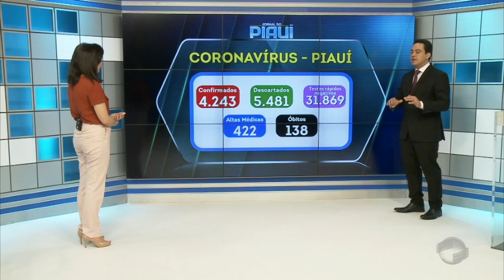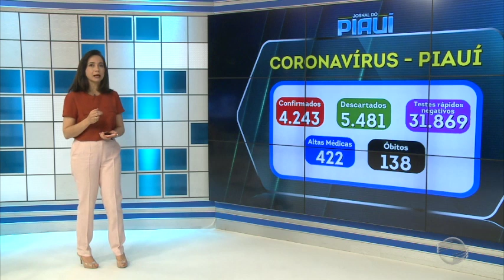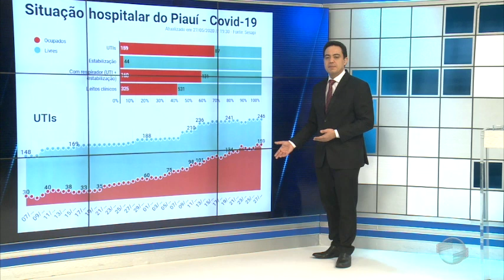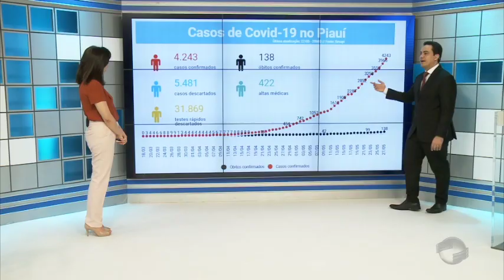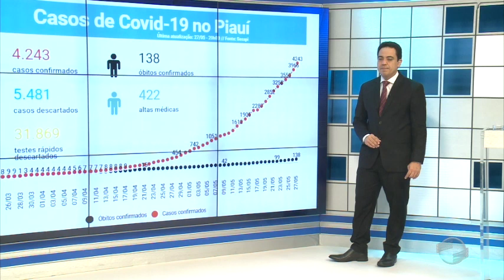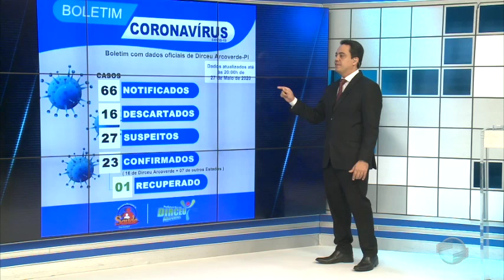Prefeito de Dirceu Arcoverde-PI decreta lockdown por conta da pandemia